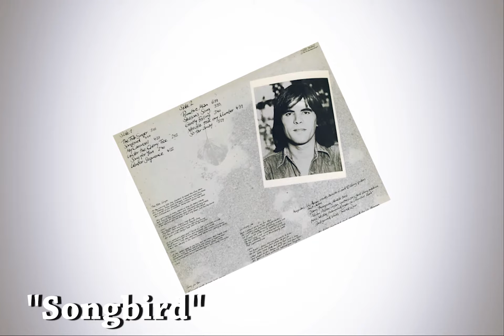Vic Abram - Songbird